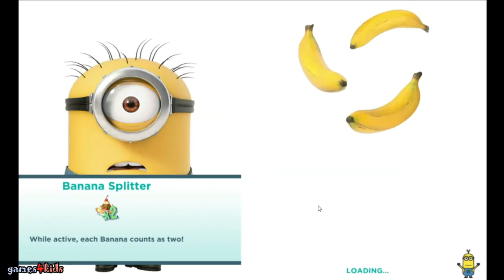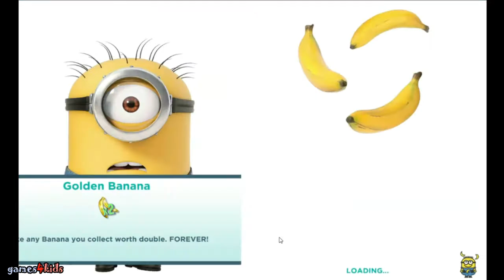Despicable Me 2 Minion Rush #6 Vector BOSS Battle. Minions Gru's Lab iOS Android mobile gameplay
Welcome. Despicable Me 2 Minion Rush #6 Vector BOSS Battle. Minions Gru's Lab. Best apps for iOS and Android. Mobile gameplay for kids. Minions.

2:56 - Vector Boss battle

Race with the Minions in the award winning and fan favorite endless runner, Despicable Me: Minion Rush! Collect bananas as you jump, roll, dodge and scramble against others in fun-filled, fast-paced missions! Run as Carl, Jerry and Dave, get awesome costumes, play exciting mini-games and explore locations inspired by the Despicable Me movies! Despicable Me Minion Rush game for kids.

Channel Games4kids - Video Games and Cartoons forKids and babies. Educationl video game for toddlers. See you in the new videos.